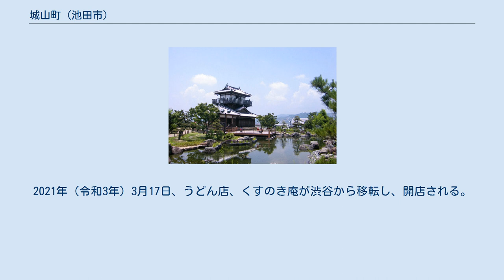城山町 (池田市)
池田市の町・字
日本 」 大阪府 」 池田市 」 城山町 (池田市) 城山町（しろやまちょう）は、大阪府池田市にある地名である。
丁番をもたない単独町名である。
郵便番号は 563-0052 である。
当地域の人口は、2017年12月末時点で 576 人である（池田市市民生活部総合窓口課の資料による）。
面積は、2018年3月末時点で 0.062 平方キロメートルである（池田市市長公室広聴文書課の資料による）。
 池田市の西部に位置する。
北は、綾羽二丁目と接しており、東は、建石町と接している。
南は、栄本町と接しており、西は、綾羽一丁目と接している。
 綾羽二丁目との境を、杉ヶ谷川が西流しており、川にはふれあい橋が架かっている。
綾羽一丁目との境を、大阪府道9号箕面池田線が通っている。
当地域の中心に池田城址があり、城址の周囲には住宅地域が広がっている。
当地域は、池田市立池田小学校および池田市立池田中学校の校区に含まれる。
 城山町の地価は2020年（令和2年）1月1日の公示地価によれば城山町1-30の地点で23万6,000円/m2となっている。
 1857年（安政4年）写しの『池田村絵図』には、池田城址の西側に、甲ヶ谷町、米山之口町、山之口町との表記が見られる。
1944年（昭和19年）4月、町名変更が行われ、米山之口町、北山之口町の全域、甲ヶ谷町の大部分および城山、城之口、堀の一部が城山町となる。
小字の城山が地名の由来となったとされる。
宮の下から射場（現在の綾羽）を経て、北山之口を通り、杉ヶ谷川に沿って接待池（現在の池田市立五月丘小学校）に続く道の竹薮は、おんばのほところ（おんばのふところ）と呼ばれた。
 1970年（昭和45年）3月1日、城山町に、綾羽町二丁目、三丁目、建石町、本町の各一部が編入され、新たに城山町が制定された。
1975年（昭和50年）、大阪府労政事務所、大阪府池田労働セッツルメントおよび大阪府池田中小企業労働相談所が開設される。
1989年（平成元年）、池田労働セッツルメントが大阪府から移管され、城山勤労者センターとして開設される。
1997年（平成9年）、ふれあい橋が杉ヶ谷川に完成し、供用が開始される。
2000年（平成12年）4月、池田城跡公園が開設される。
2009年（平成21年）、城山勤労者センターの供用が廃止される。
2012年（平成24年）4月2日、青少年センターと教育研究所の組織が統合されて、池田市教育センターが開設される。
2021年（令和3年）3月17日、うどん店、くすのき庵が渋谷から移転し、開店される。